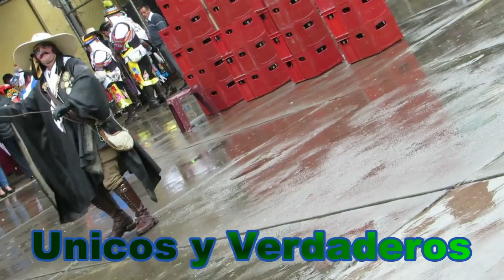Ases de Huancayo en el Aniversario de la Orq Matices del Perú 2017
Tesoro Musical del Perú Patrimonio  de la Nación Huanca
Director Agustin Gaspar Unsihuay
Contratos al Nro 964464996 Hyo - Junín